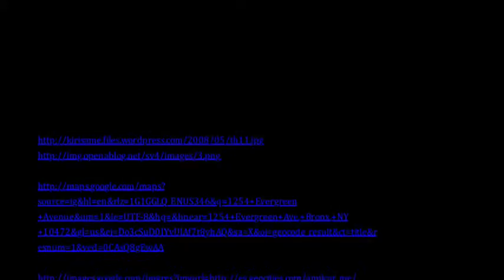Digital story-Yo Yo This be Chin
This is my digital story XD